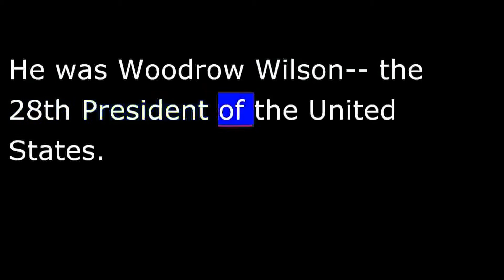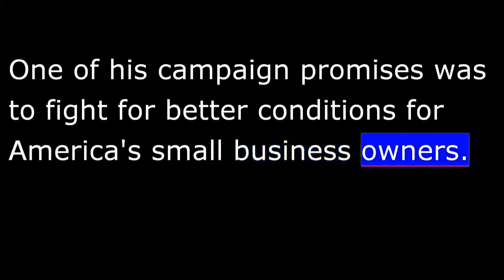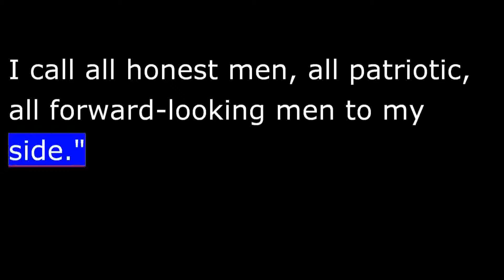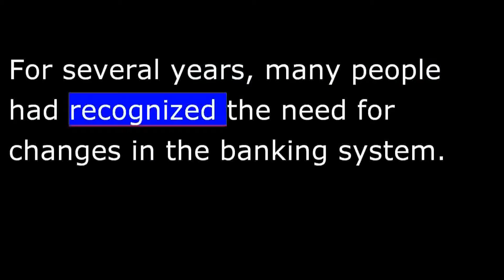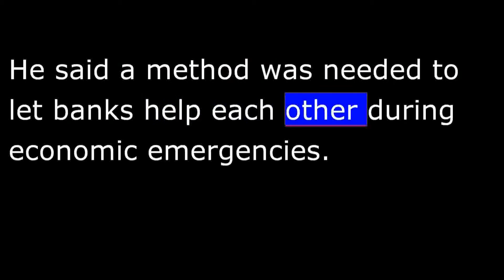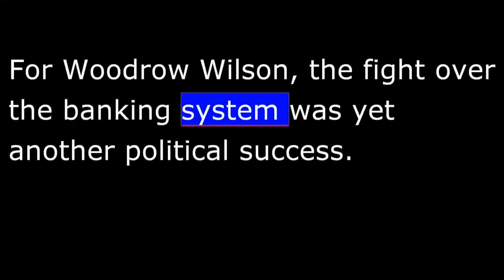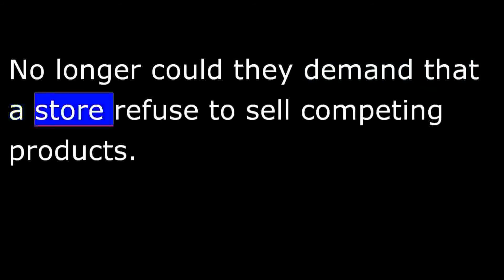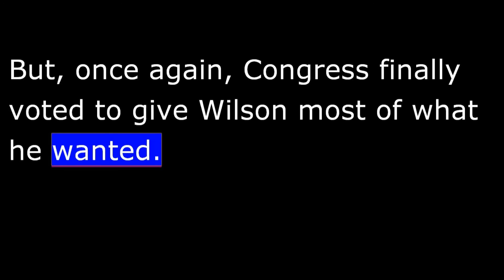IRS Payment Plan Ventura CA